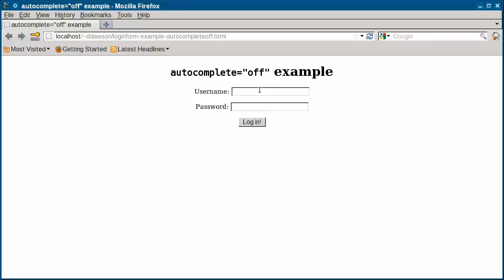Firefox password saving workaround with Saved Password Editor 2.5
Some web sites have login forms that declare autocomplete="off", which Firefox handles by *not* saving your password and *not* autofilling it. Even if you enter your password with Saved Password Editor, it still won't be filled in automatically. This video demonstrates a workaround to still avoid entering both your username and password.